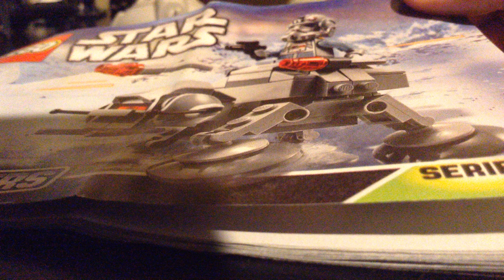Lego Star Wars Microfighter AT-AT stop motion build